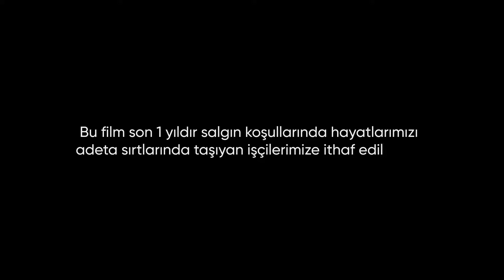Değirmenlik Belediyesi 1 Mayıs’ta işçilerini unutmadı…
Değirmenlik Belediyesi, 1 Mayıs İşçi Bayramı nedeniyle bir video hazırladı. Videoda konuşan Başkan Ali Karavezirler, “1 Mayıs işçinin emeğinin, alın terinin bayramıdır” dedi.